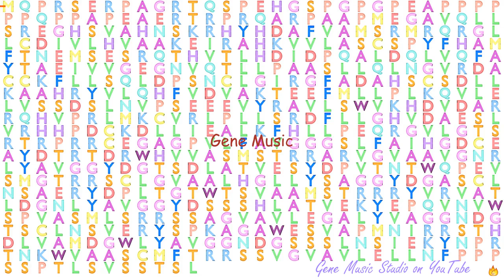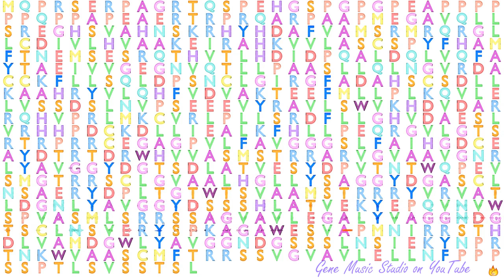Gene Music using Protein Sequence of KLHL17 "KELCH-LIKE FAMILY MEMBER 17"